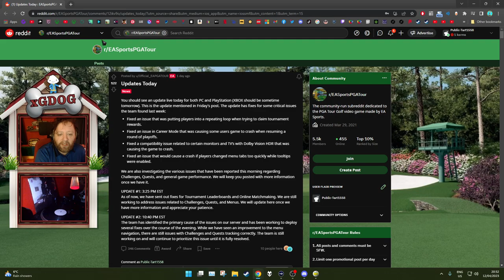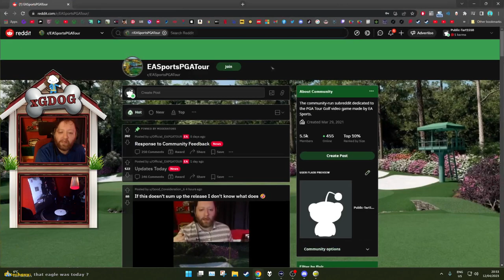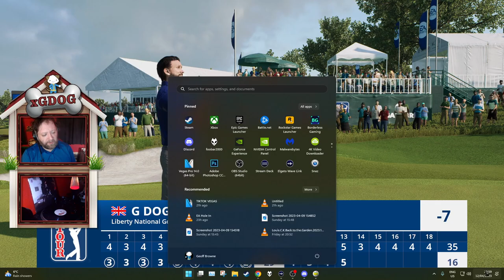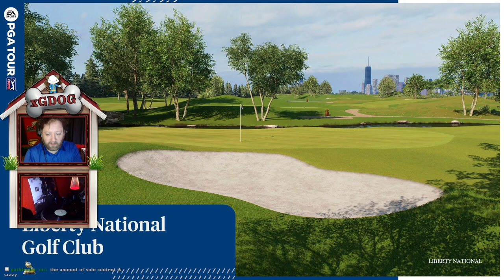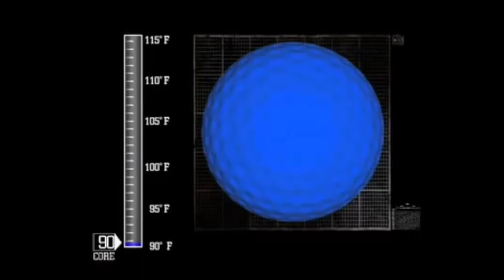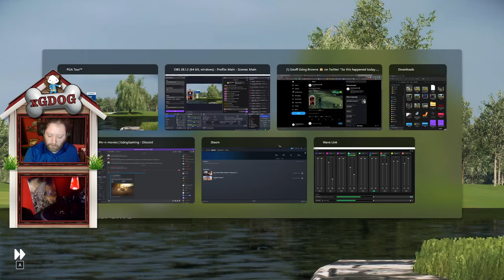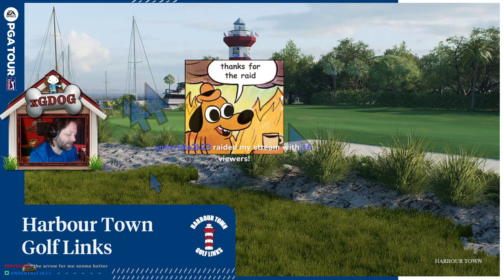Dredge First Look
Indie, Alpha and Early Access